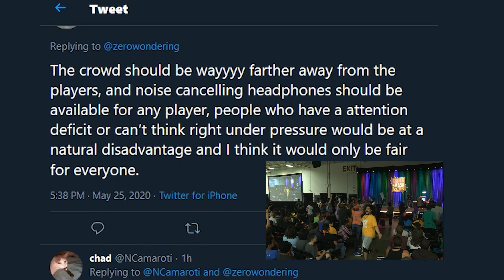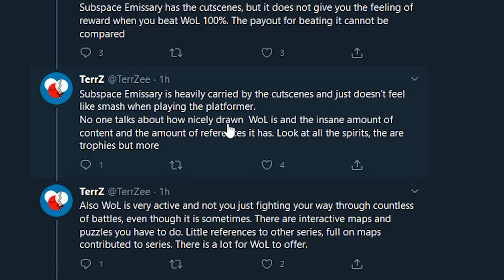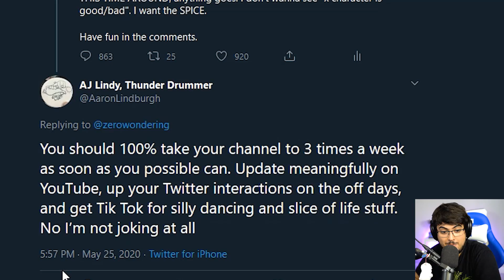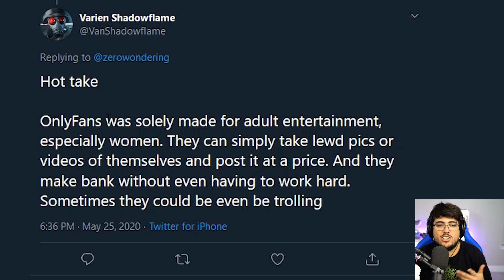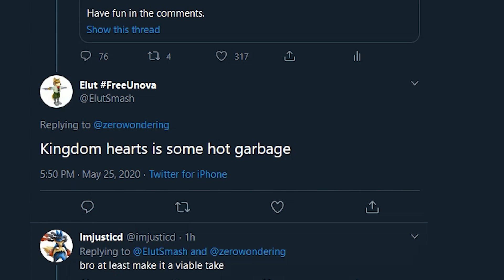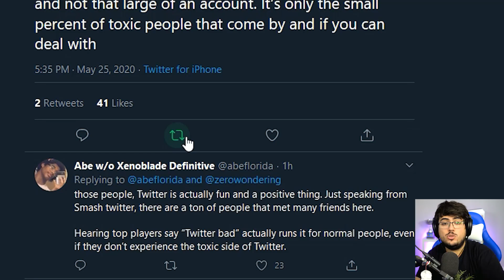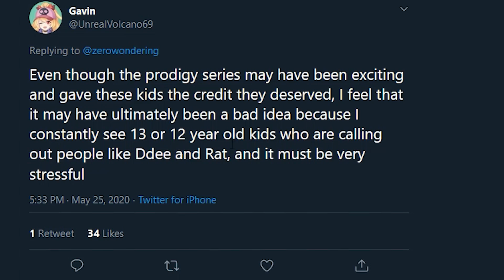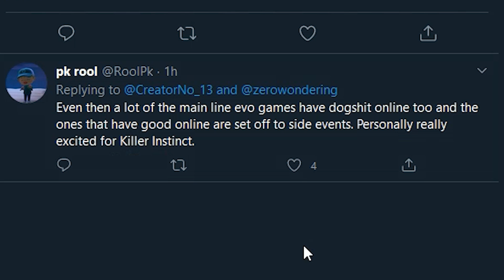Smash Ultimate Is A Bad Game...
We're back with more awful, terrible Hot Takes, but this time not just the worst smash bros hot takes, but also hot takes in general topics mixed in with the smash ones! Let me know if you enjoyed the format!